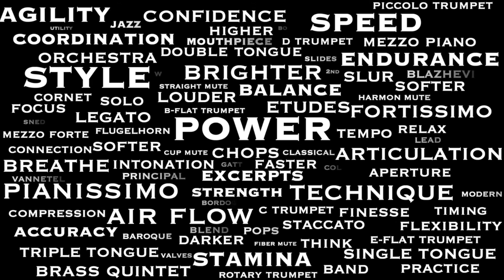COLLINS Etude #138 from Mini Etudes for Trumpet by Phil Collins